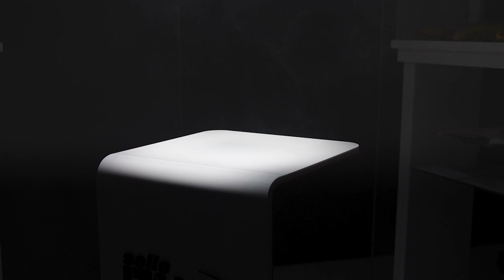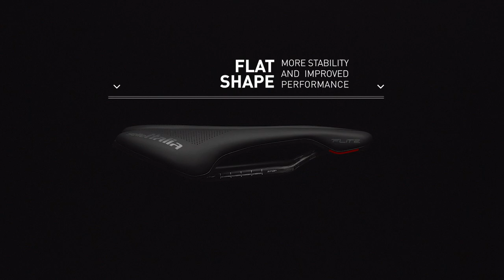SELLE ITALIA Flite BOOST 2020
The Flite Boost takes up a great classic in the history of Selle Italia - the FLITE - and celebrates its 30 years of history! A product that keeps the same style and the classic "flat" seat, increasing the comfort and performance of every cyclist thanks to its compact (248mm) and aerodynamic shape, typical of the short saddles.
A saddle studied and conceived to continue a winning tradition.